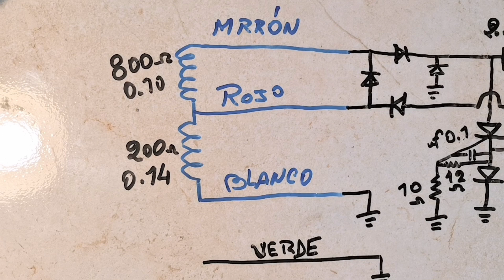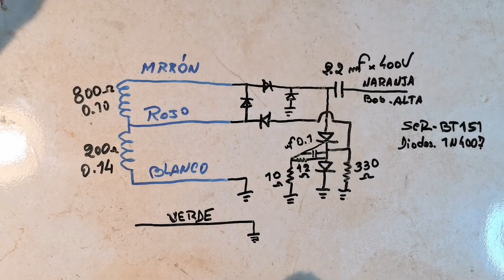Fabricamos Encendido electrónico en Honda CR250M 1975. Bobinas y cdi, mostramos como se hace!!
Realizamos las bobinas y el cdi para un rotor interno de una Honda de Cross de 1975, cuyo encendido era a platinos. Alambre, ohmios diagrama del cdi y componentes a usar, todo se lo mostramos.
Si les interesa fabricar sus propios encendidos, en mis videos pueden encontrar muchos diagramas.